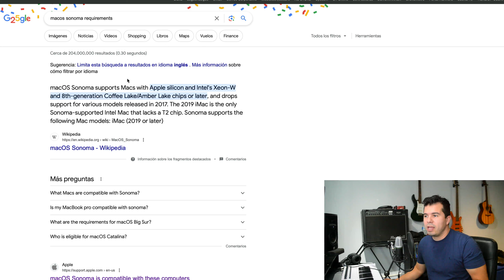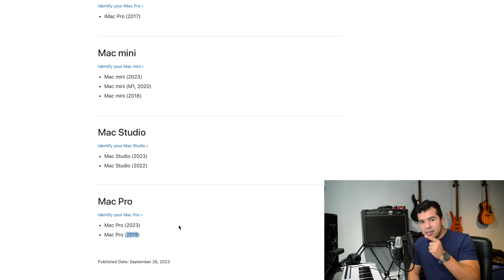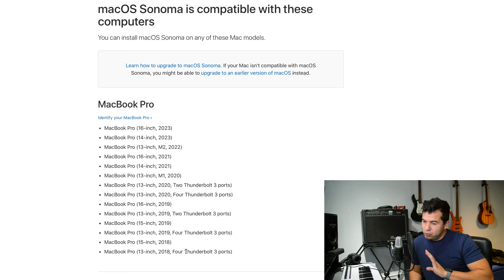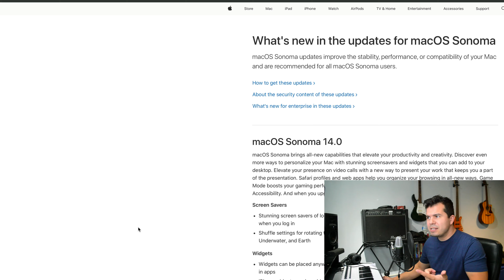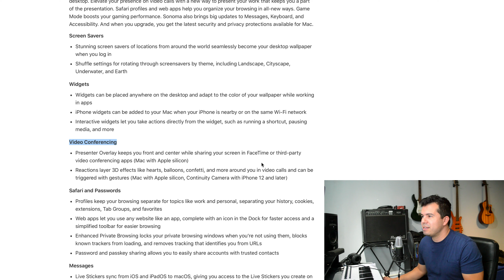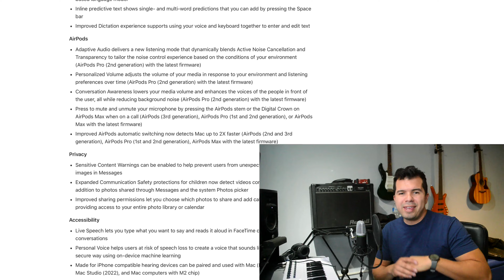Actualizar MacOS - Cuándo hacerlo - 3 Filtros infalibles